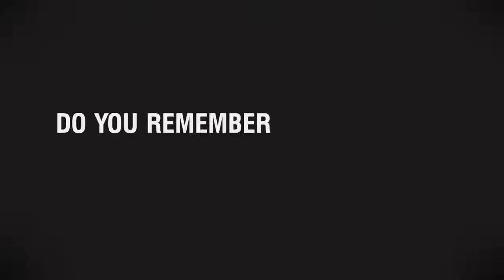Ford Fairfield - Meet John Bronco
The unbelievable story of the rise, fall, and ultimate redemption of the legendary pitchman for the Ford Bronco.